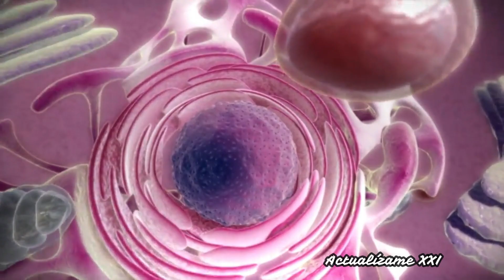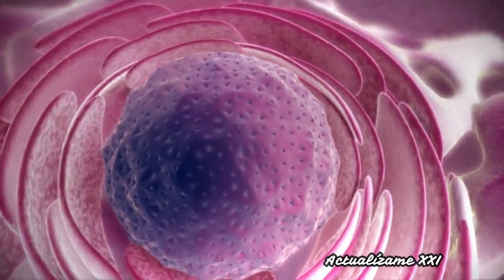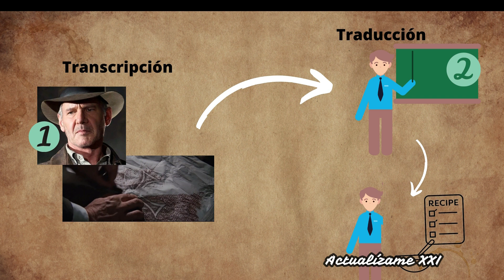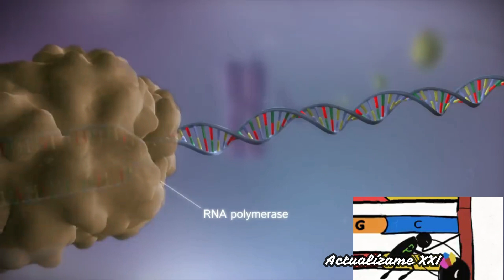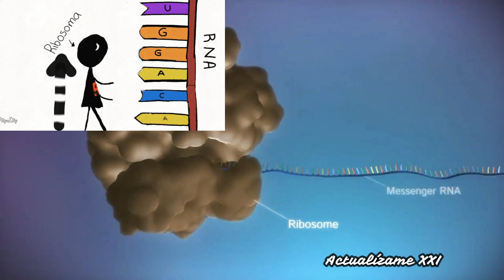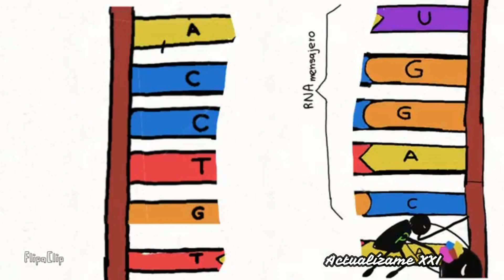Síntesis de Proteínas - ARMA TU PROTEÍNA - PARTE 2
Espero que a través de esta historia, logres sentirte parte de una síntesis de proteínas. En esta Historia TÚ eres el protagonista.

Viajemos desde el ADN, hasta el ribosoma, usemos analogías sobre la síntesis de una proteína y juntos repasemos ¿Qué es una proteína?
¿Dónde se fabrica? ¿Quién la fabrica? ¿Qué función cumple la ARN Polimerasa? ¿Cuál es la función del Ribosoma? ¿Cuáles son las diferencias entre el ARN y el ADN?

Hola Actualizers! Ya saben síganme como @Actualizame21 o Actualízame XXI en Fb, Ig, Spotify, Youtube, Tiktok 🤭🤭🤭⚛️
Bienvenido actualizer !
Mil gracias y nos vemos en el próximo video, podcast o Tiktok.

MATERIAS EN EL CANAL (Algunas ya están otras las iré subiendo)

DATOS CURIOSOS DE CIENCIA
DATOS DE CIENCIA
DATOS DE QUIMICA
QUIMICA ANALITICA
QUIMICA ORGANICA
QUIMICA INORGANICA
SINTESIS DE FÁRMACOS
INSTRUMENTOS DE LABORATORIO
INTRUMENTOS Y MATERIAL DE QUIMICA
DATOS DE MEDICINA
BIOLOGIA
BIOLOGÍA CELULAR
GENETICA
INMUNOLOGÍA
HISTOLOGÍA
QUIMICA CLINICA
FARMACIA
FARMACOS
FARMACOCINETICA
BIOFARMACIA
BIOQUIMICA
QUIMICA
GENOMICA
BIOLOGÍA CELULAR
MICROBIOLOGÍA

Y continuemos juntos actualizándonos. En tu canal Actualízame XXI

Bienvenido actualizer!
Mil gracias cuídate nos vemos en el próximo video!